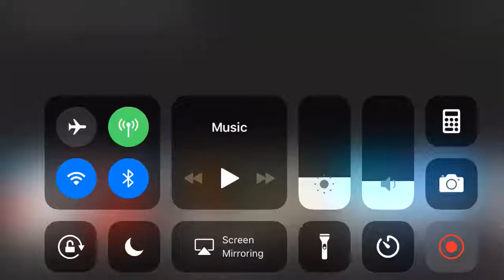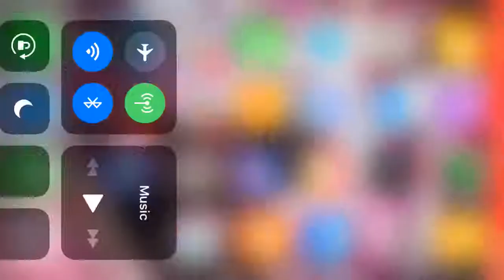90’s spider man cartoon live action intro